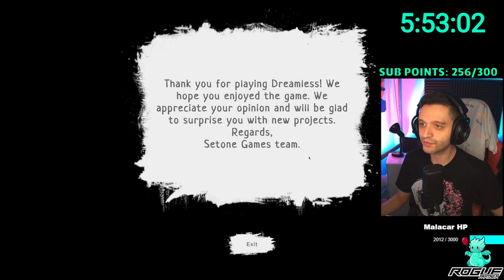DREAMLESS - Full Gameplay